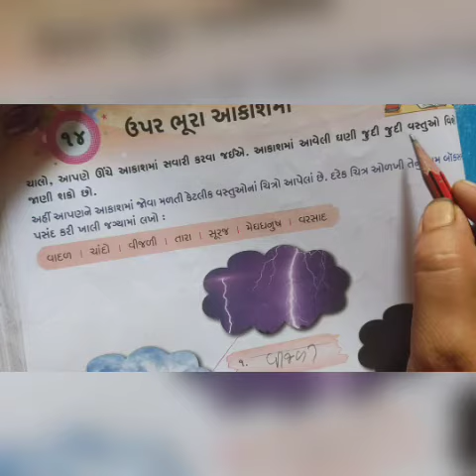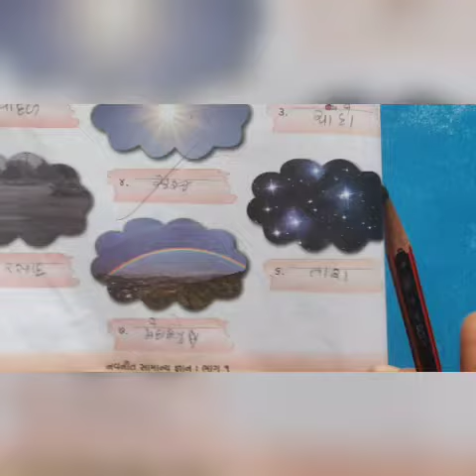ધોરણ- 1 વિષય- સામાન્ય જ્ઞાન -પાઠ-14- ન્યુ પ્રભાત શાળા